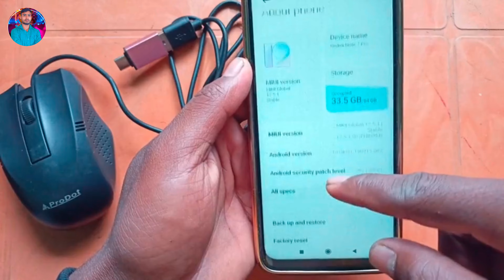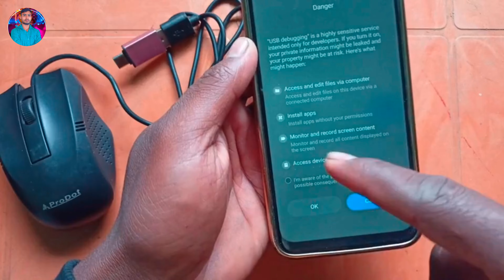mobile me mouse connect nahi ho raha hai | phone me mouse kaise connect kare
नमस्कार दोस्तों मै इसी तरह मोबाईल कम्प्यूटर लैपटॉप यूट्यूब से रिलेटेड विडियो बनाता रहता हूं दोस्तों अगर आपको किसी भी प्रकार के मन में कोई सवाल उठाते है तो आप कॉमेंट में पूछ सकते हैं और चैनल को सब्सक्राइब जरूर कर लेना प्लीज विडियो को पूरा देखना पसंद आए तो लाईक जरुर करे।